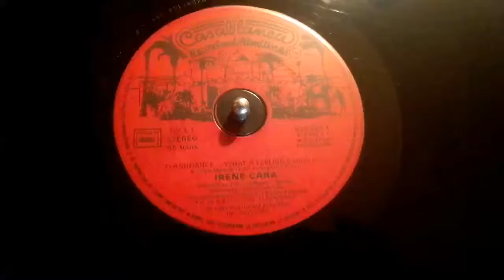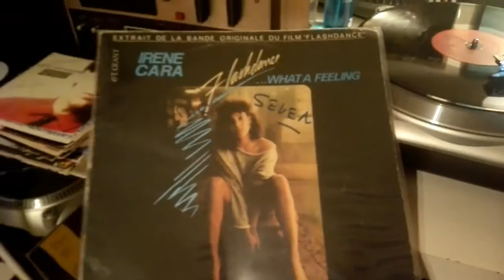Irene cara - what a feeling (maxi 45 1983)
Bande original du film flashdance